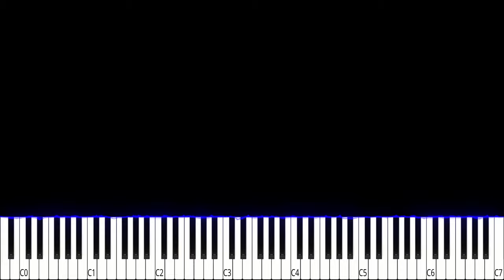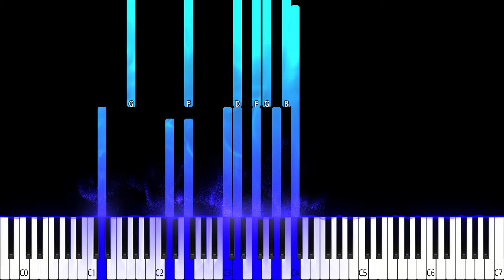Fly me to the Moon - Squid Game Song - Pro Piano Solo